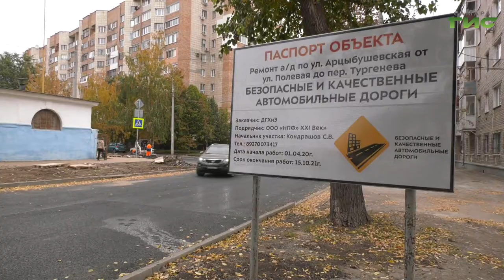До конца октября отремонтируют участок дороги на улице Арцыбушевской — от Полевой до Маяковского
Идут с опережение графика. Благодаря хорошей погоде в Самаре до конца октября отремонтируют участок дороги на улице Арцыбушевской — от Полевой до Маяковского. Сейчас здесь ежедневно трудятся более 40 человек. Объект готов уже на 50%. Подробности в репортаже Анатолия Головко.